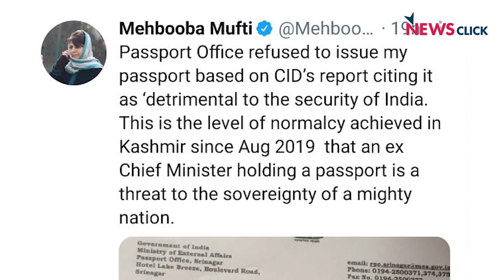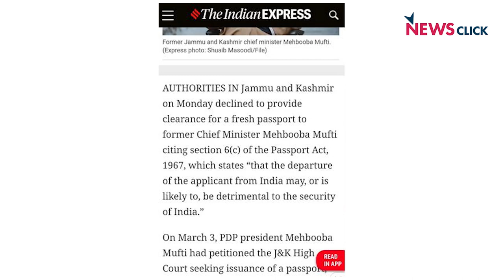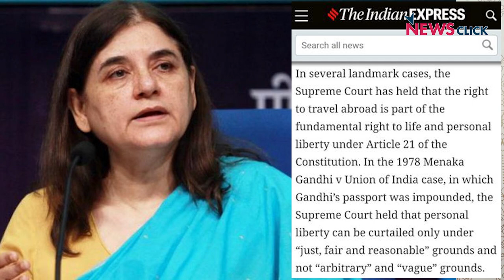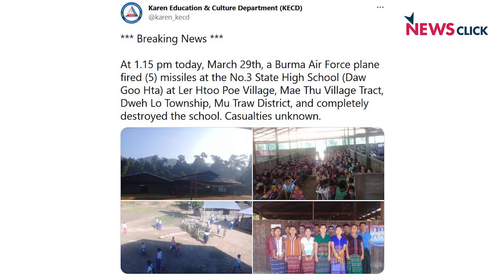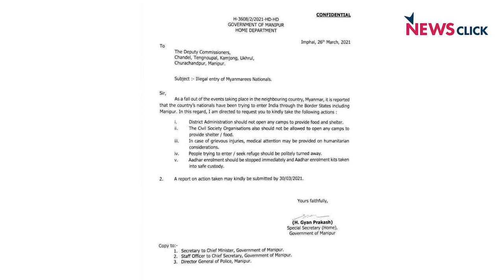म्यांमार ,महबूबा पर बड़ा दिल दिखाओ बीजेपी सरकार !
कश्मीर की पूर्व मुख्यमंत्री को भारत सरकार ने पासपोर्ट जारी करने से मना कर दिया है। अभिसार शर्मा बता रहे हैं के ये भारत की कश्मीर नीति के लिए ठीक नहीं है । यही नहीं म्यांमार से आने वाले शरणार्थियों की मदद न करने का मणिपुर सरकार  का एक संवेदनहीन फरमान सामने आया है जिसे उसने बाद में वापस ले लिए। म्यांमार में दो दिन पहले ही सेना दिवस पर सरकारी गोलीबारी में दर्जनों बच्चे और नागरिक मारे गए थे। ऐसे में अभिसार सवाल उठा रहे हैं के वो जाएं तो कहाँ जाएं ?